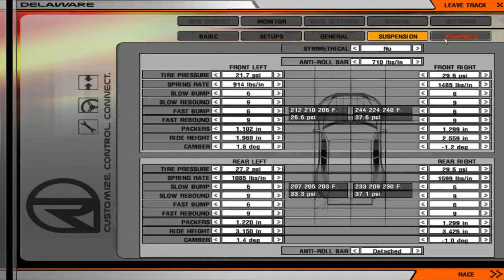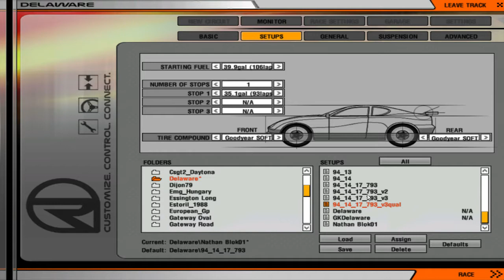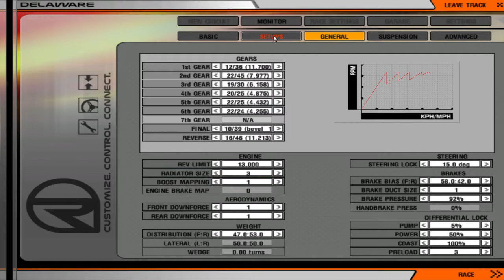Delaware 200 Indy 1994 [rFactor][Race2Play][Full]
Great race. Some heart stopping moments. And a great finish.